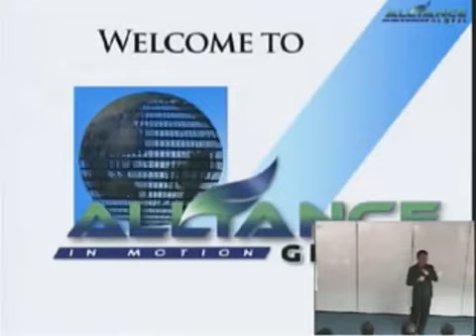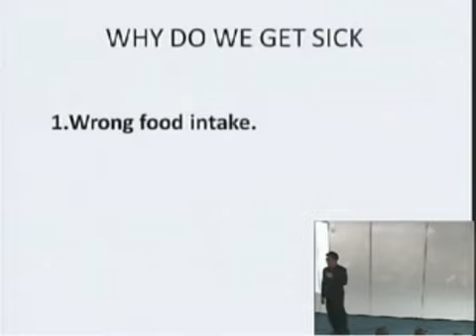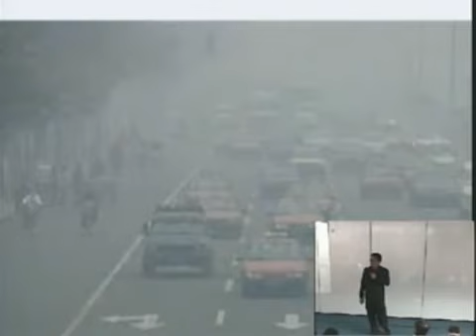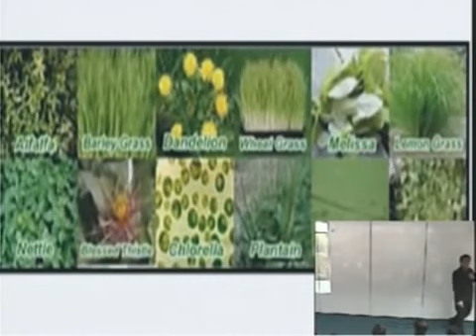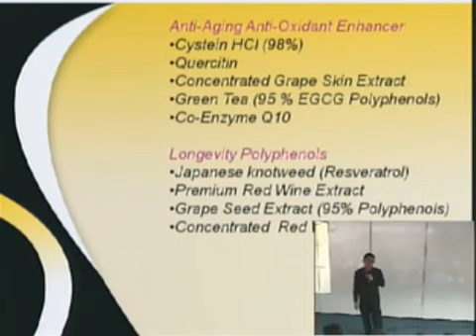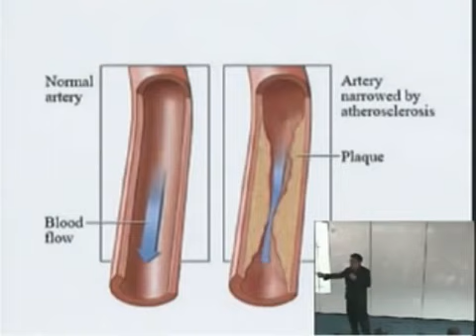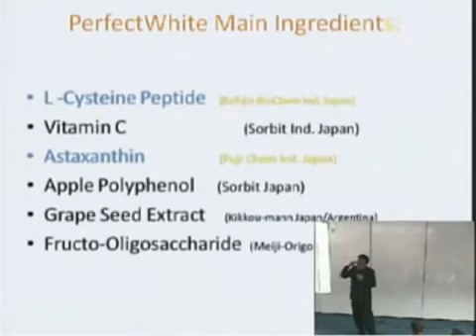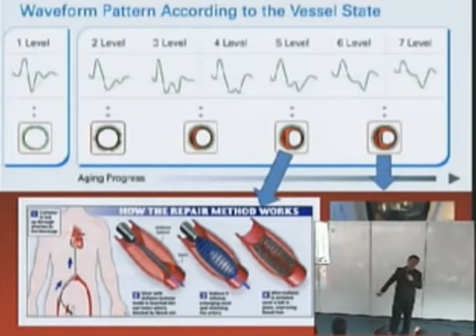Aim Global Product Presentation By Dr Homer Ong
Wechat - cdctin